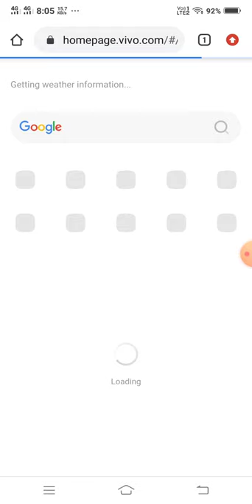how to clear cache and cookies on vivo phone